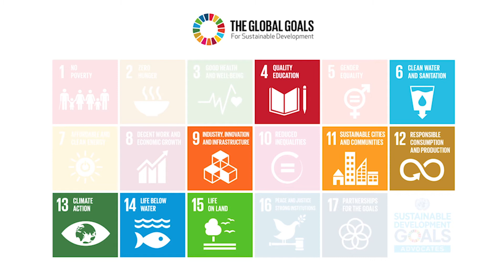Engineering a Better World | Wessex Water Grid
We interviewed Drummond Modley, Wessex Water’s Programme Manager for new water supply Grid installed across three counties in the South West.